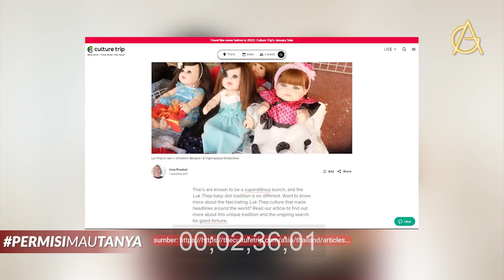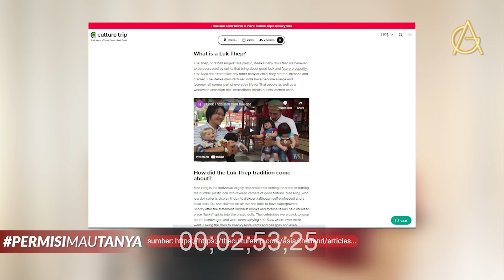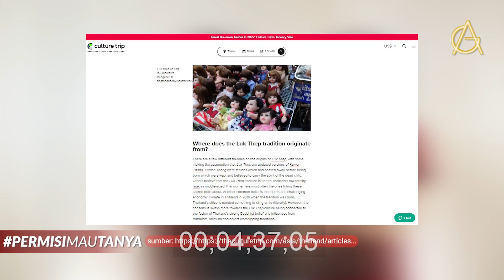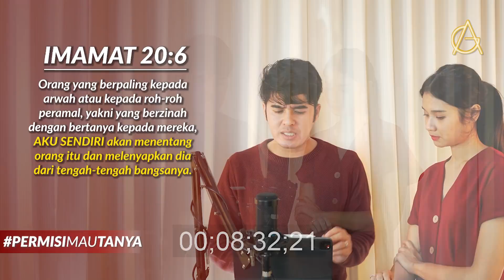PermisiMauTanya ep 1 | Bolehkah Anak Tuhan Punya Spirit Doll?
"SPIRIT DOLL"

PermisiMauTanya adalah segmen interaktif untuk membuka ruang bagi setiap orang percaya yang ingin bertanya hal-hal terkait kehidupan kekristenan.

Semua pertanyaan akan dijawab sesuai dengan kajian dan kaidah dalam alkitab, sehingga setiap orang yang menyaksikan mendapatkan jawaban alkitabiah bukan atas pengertian manusia.

Bagikan pesan ini, agar semakin banyak orang diluar sana diberkati dan juga mengenal Tuhan lebih dalam.

Yang punya SURGA,
CRAZY IN LOVE with you.